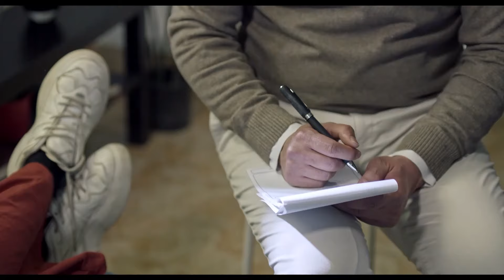مسلسل | العميل الحلقة 46 | بطولة أيمن زيدان ووسام فارس - Full HD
ﺗﺄﻟﻴﻒ: رامي كوسا (مؤلف)
طاقم العمل: أيمن زيدان  سامر إسماعيل  وسام فارس  يارا صبري  رشا بلال  ميا سعيد